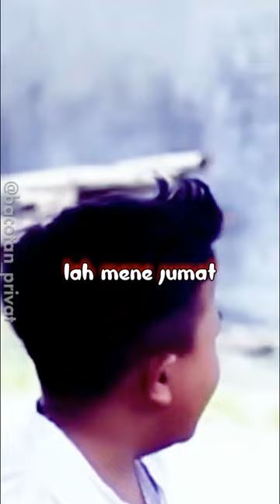DIKA NOK OMAH ENEK SEH PAK KOPI PANGKU jowolucu ngakak lucu NANO BUKAN PERMEN